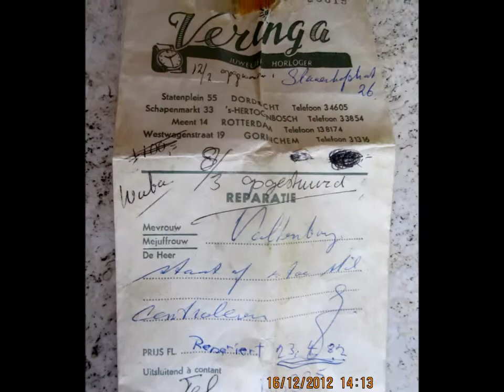Beautiful Large Burl Wood 8 Day Dutch Bracket Clock With Moon Phase For Sale On eBay UK